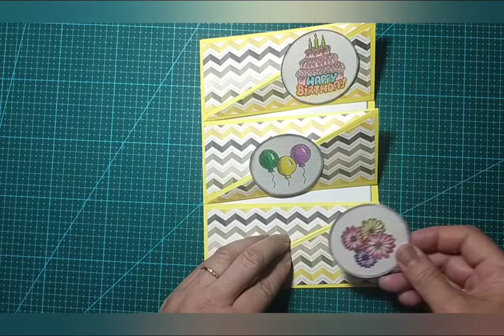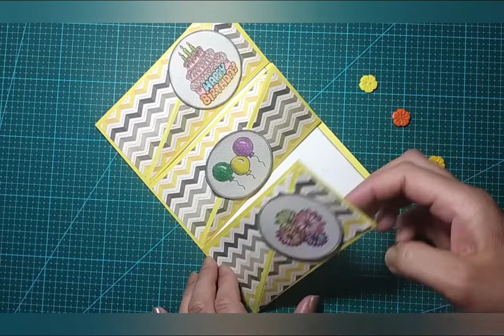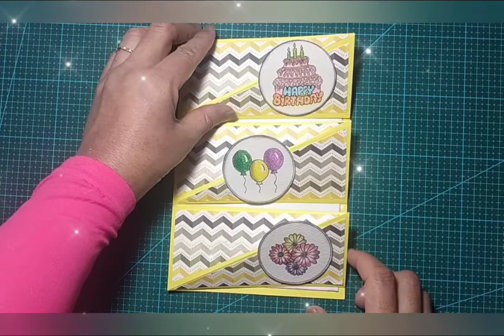How to make triple twisted easel card | Reyyan's Creation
✯ Triple twisted easel card tutorial ✯

Things required▼
• Card stock
• designer sheet
• double tape

Audio track I used▼
Sun holiday on the lazy beach

Do voice your opinions about it in the comment section.